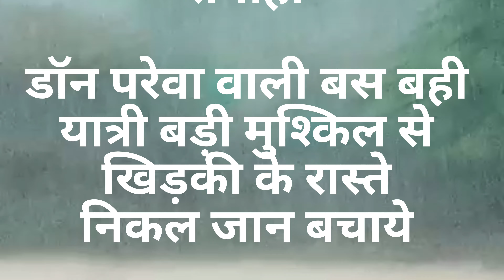उत्तराखंड मे बेमौसम बारिश,बर्फबारी ,ओले Rain and Snowfall in uttrakhand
उत्तराखंड मे बेमौसम बारिश, बर्फबारी , ओले